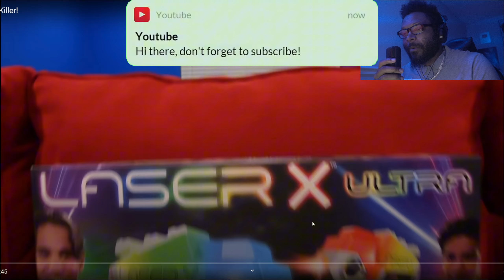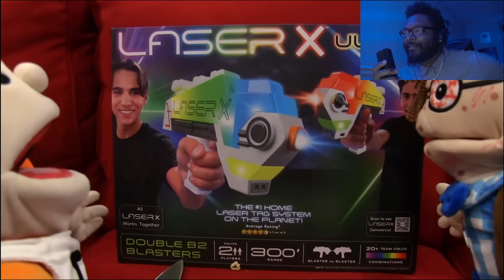SML Movie: Cody The Killer! (reaction)